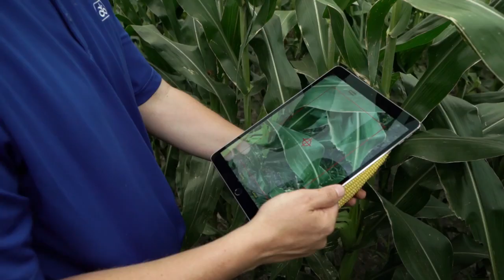Corn Educational Video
Corn is used for thousands of everyday products. This 4-minute video tells the story of how Corteva Agriscience works with farmers to provide advanced products that make our lives better.